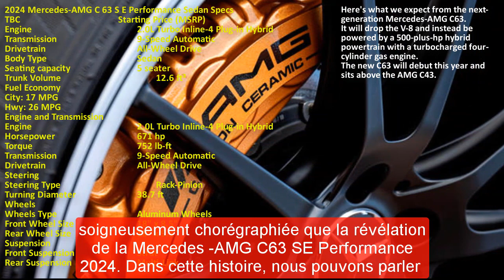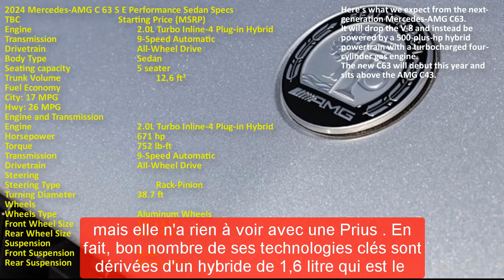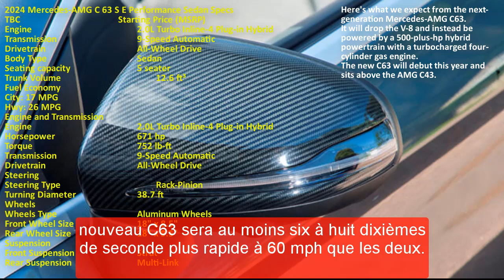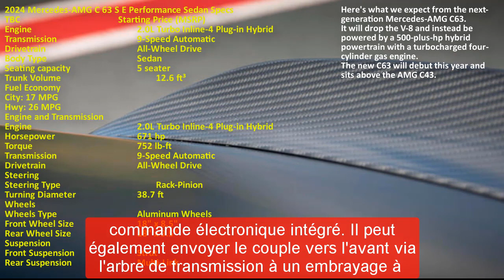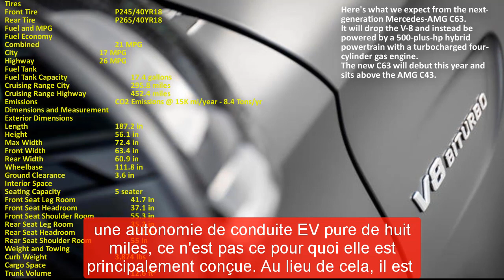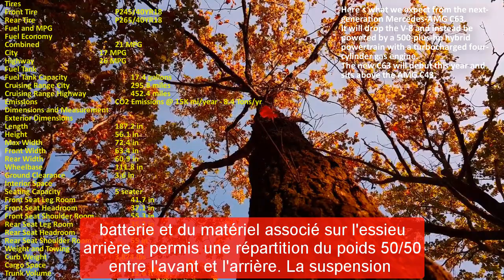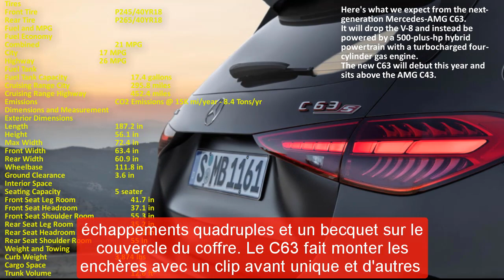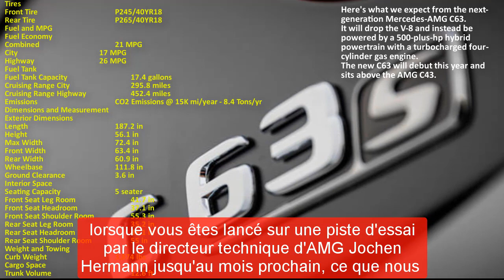2024 Mercedes AMG C63 S E Performance | 2024 mercedes amg c 63 Premium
2024 Mercedes AMG C63 S E Performance | 2024 mercedes amg c 63 Premium | 2024 mercedes-amg c 63 amg
Respect.